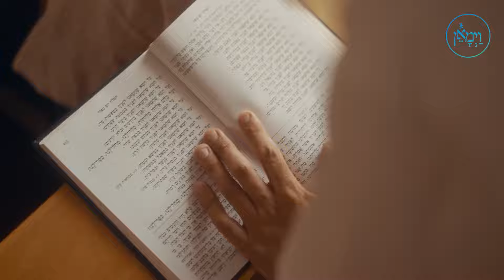Rosh Hashanah: Controling Our Destiny | Rabbi Moshe Tuvia Lieff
Rosh Hashana is not about asking forgiveness for our past sins, but to make commitments of what we are planning to do in the upcoming year.